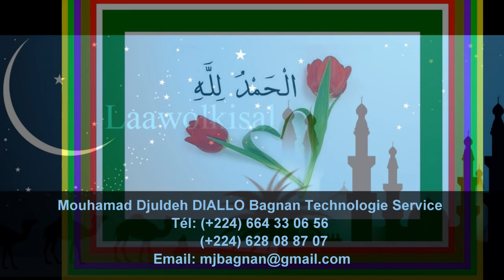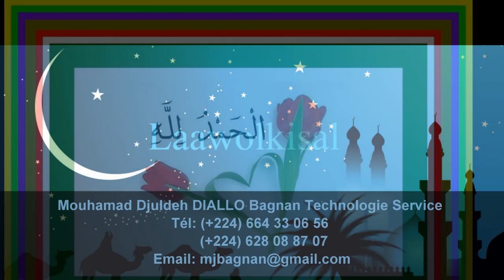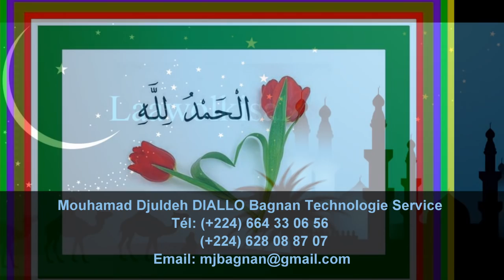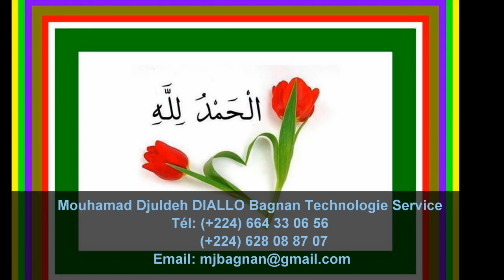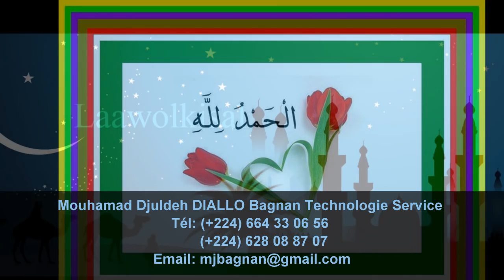Fii faandunde L'islaamu partie 2/2 - Alahajji Ousmane (Bruxelles)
Rejoignez-nous sur Facebook :
Intervenant : Alahajji Ousmane (Bruxelles)
Thème : Fii faandunde L'islaamu partie 2/2 radio laawol kisal
Le 14/04/2017

Incha'Allah.